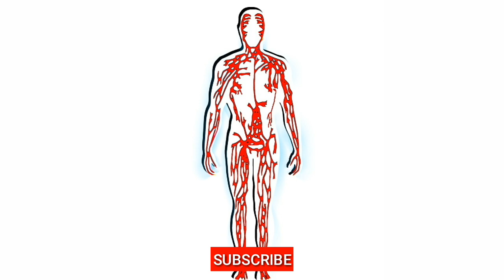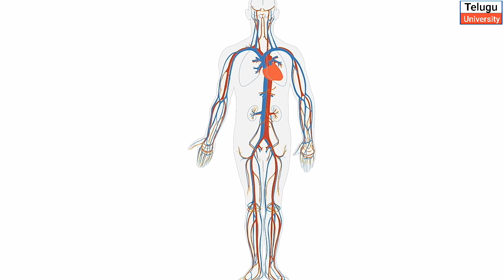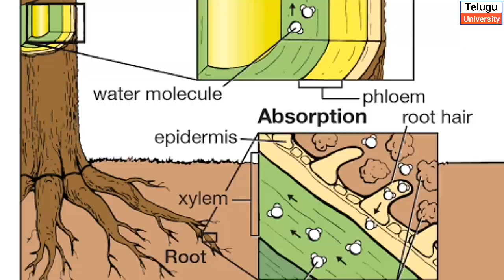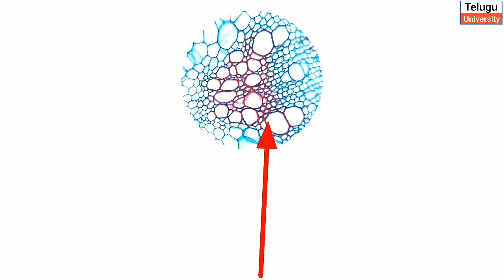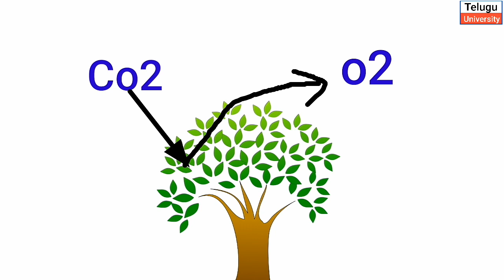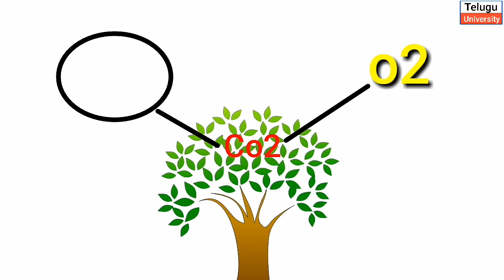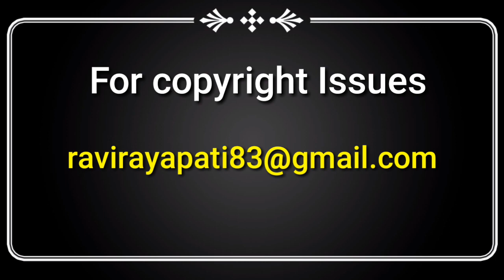How Water Transportation Occurs in Plants in Telugu | About Xylem & Phloem | Deforestation Telugu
How water Transportation Occurs in Plants

Images credit : labeled for reuse videos